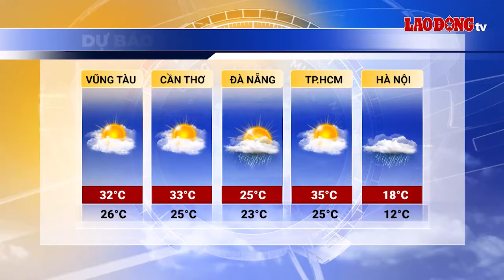Bản tin dự báo thời tiết đêm nay và ngày mai 28.2 | Báo Lao Động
Dự báo thời tiết đêm nay và ngày mai 28.2: Đêm nay và ngày mai khối không khí lạnh tăng cường sẽ tiếp tục ảnh hưởng đến thời tiết ở phía Đông Bắc Bộ, Bắc Trung Bộ và phía Tây Bắc Bộ. Do chịu ảnh hưởng của không khí lạnh nên nhiệt độ tại khu vực Thủ đô Hà Nội tiếp tục ở mức thấp, mức nhiệt thấp nhất chỉ từ 12-14 độ C.

* Đường dây nóng: 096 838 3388